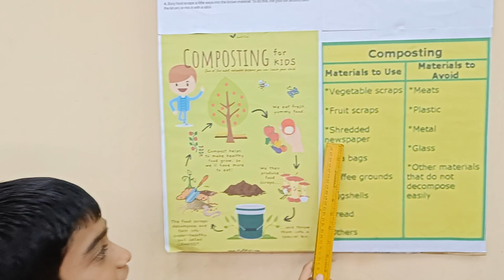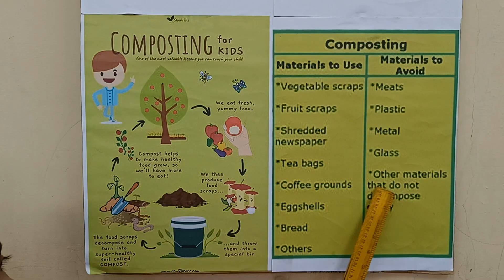waste management project | science exhibition idea | कचरा व्यवस्थापन प्रोजेक्ट | विज्ञान प्रोजेक्ट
नमस्कार मी प्रियंका माझ्या चॅनल वर तुम्हाला ,सामान्य ज्ञान , सामान्य विज्ञान , मराठी व्याकरण,मराठी निबंध,पत्र लेखन तसेच सर्व प्रकारच्या शालेय व स्पर्धा परीक्षेसाठी उपयुक्त नव नवीन शैक्षणिक व्हिडिओ  पाहायला मिळतील .
             कृपया माझ्या Priyanka wade educational video या YouTube चॅनलला SUBSCRIEB करून support करा 🙏

             On my channel, you will find new educational videos useful for general knowledge, general science, Marathi/english grammar,Essay,letter writing as well as all kinds of competitive exams.
          Please support my Priyanka wade educational video by SUBSCRIEB to this YouTube channel 🙏